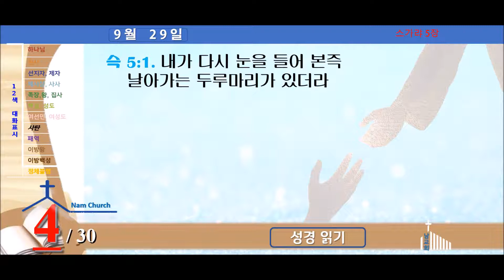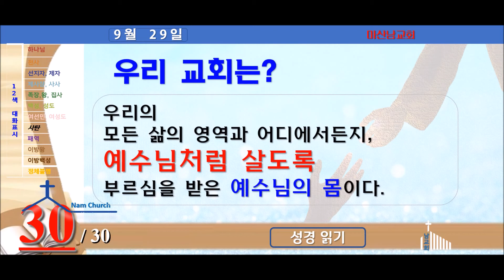성경읽기 (9월 29일)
스가랴-말라기 자료 링크